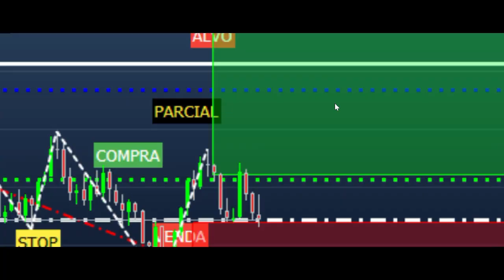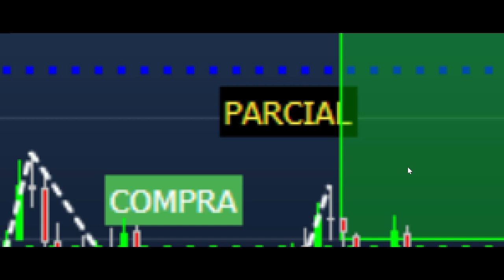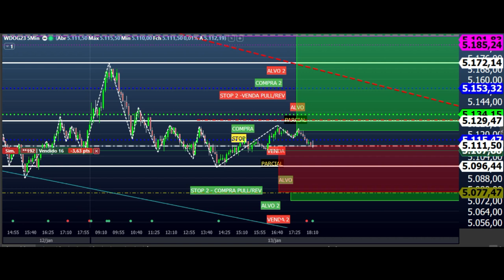ESTUDO DAY TRADE - MINI ÍNDICE E MINI DÓLAR para o DIA 16/01